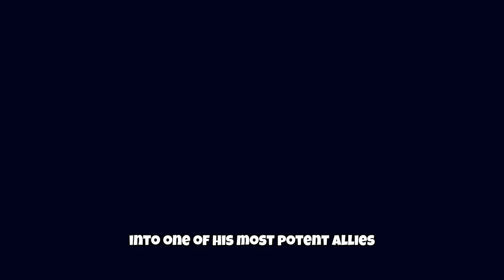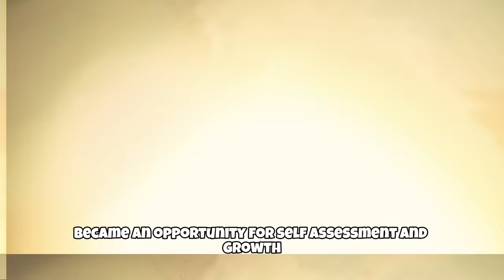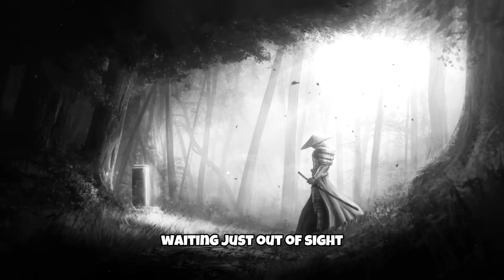How Anxiety Leads to Greatness - Miyamoto Musashi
How Miyamoto Musashi Turned Anxiety into Greatness

🎥About the video:

Dive deep into the intriguing world of the legendary samurai, Miyamoto Musashi, as we explore how his encounters with anxiety weren't just stumbling blocks but stepping stones to unparalleled greatness.

While Musashi is renowned for his duels and martial artistry, this video delves into his mental battles, showcasing how he channeled his inner fears and transformed them into strengths. From his formative years and initial brushes with anxiety to the legacy he left behind, discover a facet of Musashi's life that transcends swordsmanship and resonates with each one of us. Can anxiety truly lead to greatness? Miyamoto Musashi's journey suggests it can. Join us in understanding the profound philosophy of a warrior who saw beyond battles, embracing the very anxieties that tried to hold him back.

🔍 Topics covered

The Dual Edges of Anxiety: 00:00
The Young Samurai: 01:33
Anxiety as a Motivator: 03:02
Strategic Preparation: 04:35
The Two Swords: 06:13
Solitary Reflections: 07:29
Embracing the Uncomfortable: 08:36
Legacy of the Lone Samurai: 10:13
The Final Duel: 11:16
Anxiety as an Ally: 13:08